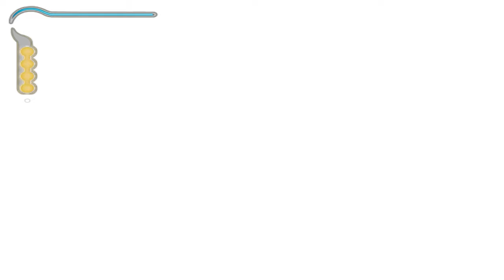Prince of Persia - The Sands of Time Walkthrough Part 03: Had I realy seen her?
The Original 2003 PC Version
720P
60 FPS
No Commentary